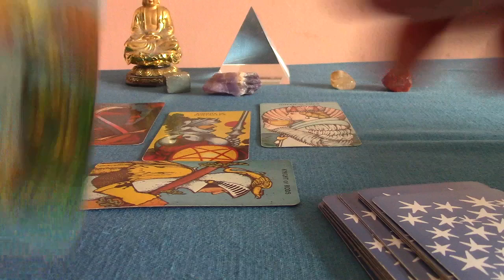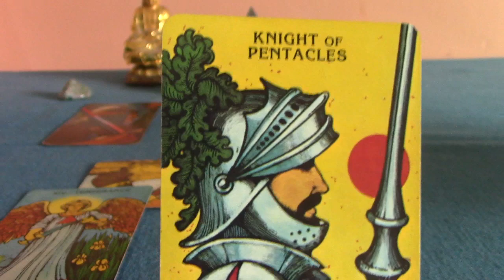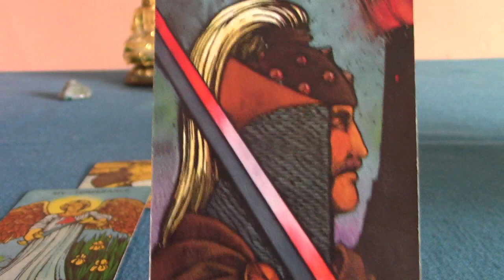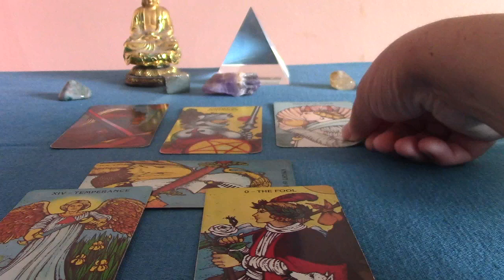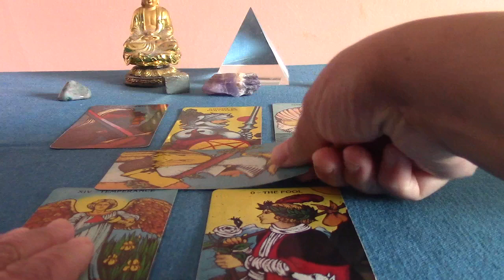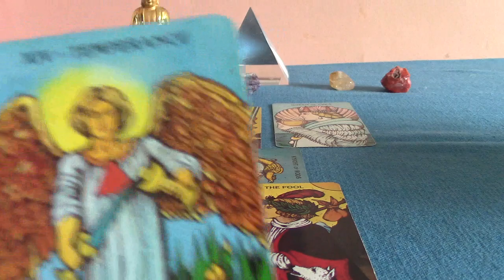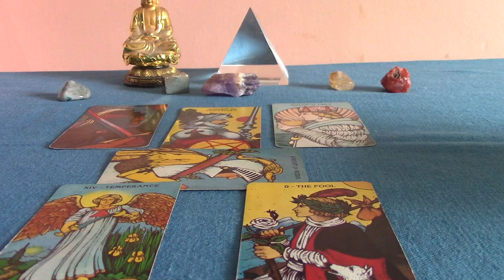Libra May 2019 Relationship Love Tarot Reading